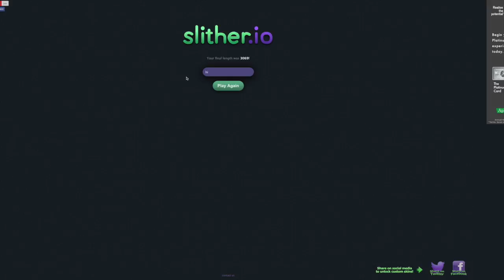Slither.IO Worlds biggest snakes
I play slither.IO and you will see the world biggets snakes on this game Enjoy!